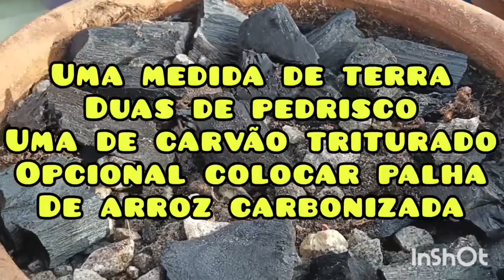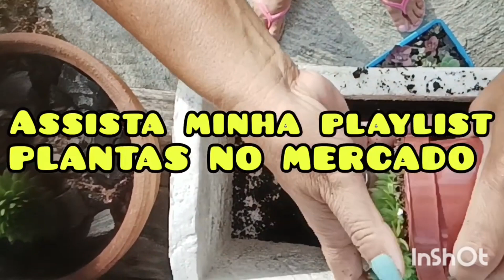Dicas de cultivo da Sempervivum compreibarato em Carrefour 😅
Comprei estes Sempervivum em hipermercado Carrefour na promoção e sempre que adquiro nova plantinha faço pesquisa para saber cultivar.
Trouxe para vocês tudo que descobri sobre ela.🤗
Espero que gostem, curtam, comentem e compartilhem, desde já agradeço 🙏😘